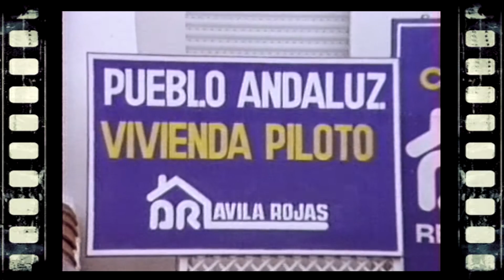Un día de Andalucía muy flamenco. Retrofilm Huétor Vega.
SÍGUEME también en Facebook: Antonio Retrofilm Ariza Muñoz.

Con motivo de la celebración del día de Andalucía, se celebra en el teatro del residencial La Nava, un espectáculo flamenco organizado por la peña flamenca La Parra y Tertulia Flamenca con la colaboración del Ayuntamiento de Huétor Vega. Baile, cante y toque de guitarra en una tarde para recordar en un teatro lleno hasta la bandera.